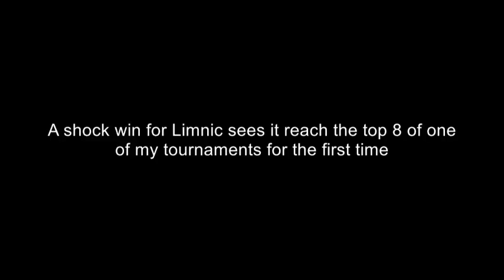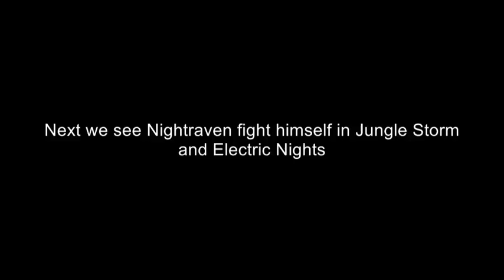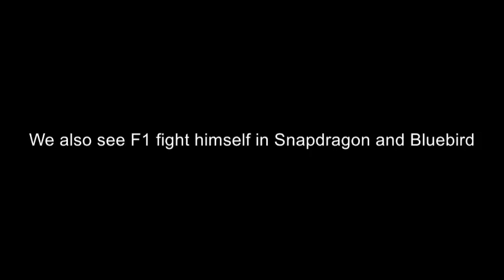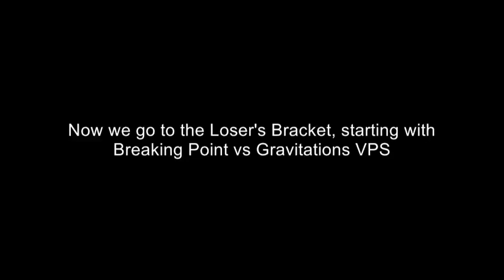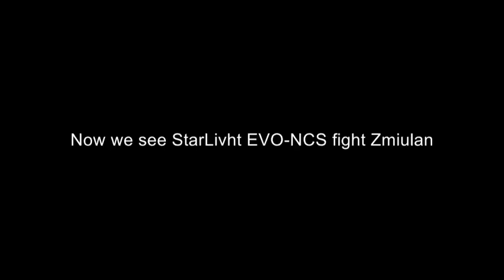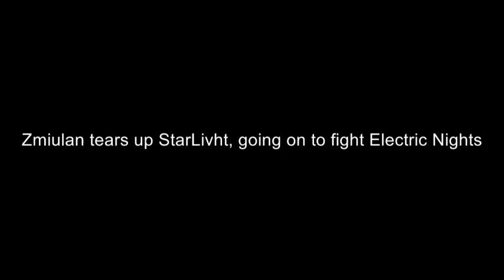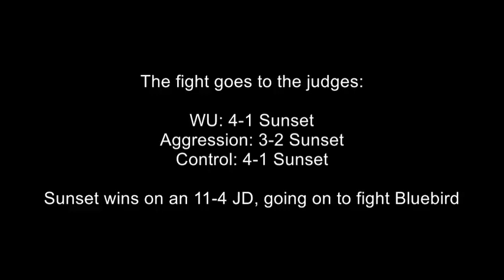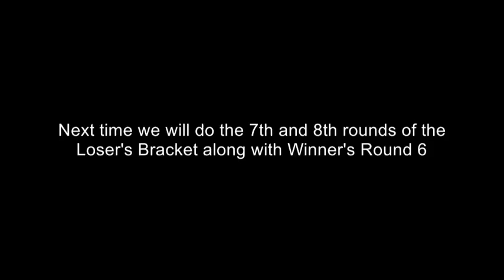Bustergames 3 HW Winner's Round 5 and Loser's Round 6